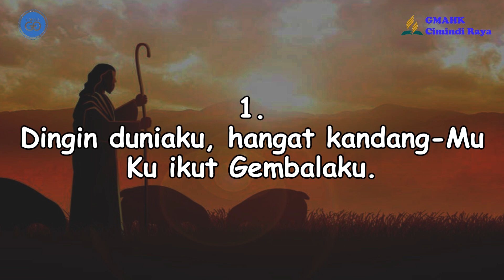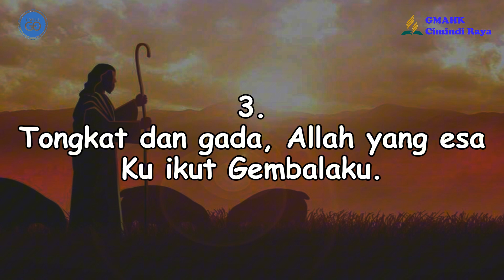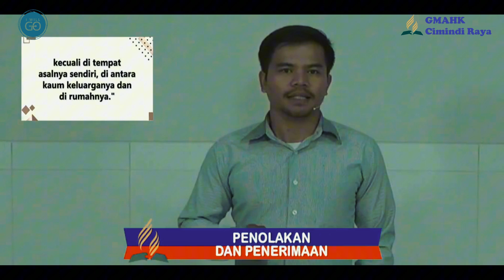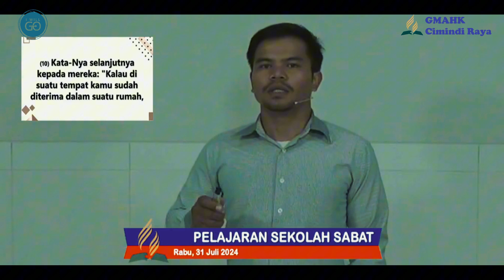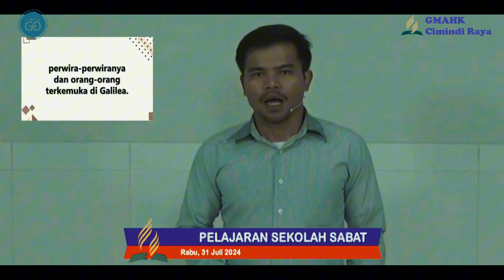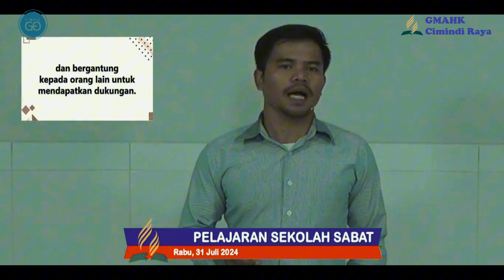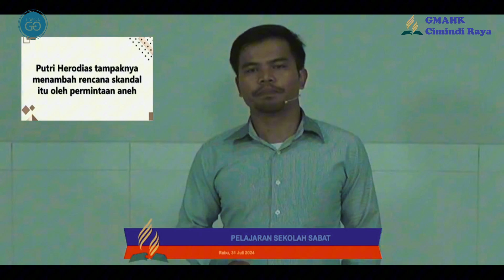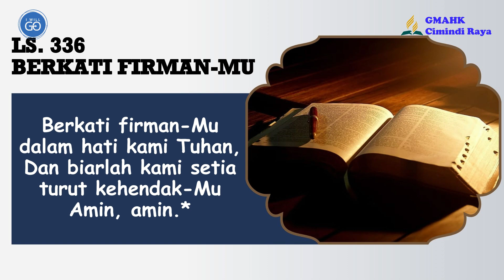PELAJARAN SEKOLAH SABAT || 31 Juli 2024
Pembawa Renungan: Dame Simanjorang

Tim Media:
Penulis Text: Doane Sinaga
Perekam: Obaja Sinaga
Editing: Beni Chandra Purba